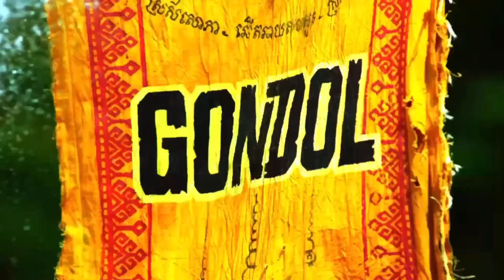Survivor Battle For The Crown (The9der)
Next Intros:
Pre Merge Dominators vs Post Merge Dominators (Mystiquals)
Edge of Extinction 3 AS (This Side Up)
Pre Jury HvV (Luna May)
My Favorite Player From Each Season
Quits v Medevacs v Players Removed from Jury v Ejectees (DualityDustman)